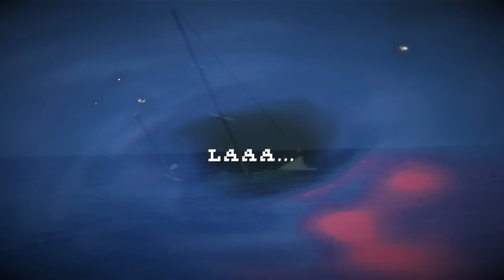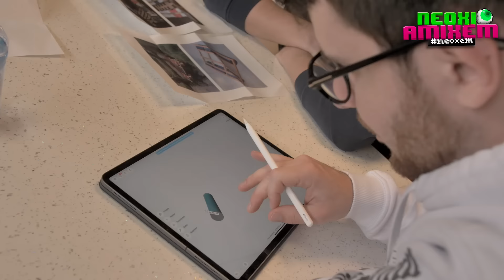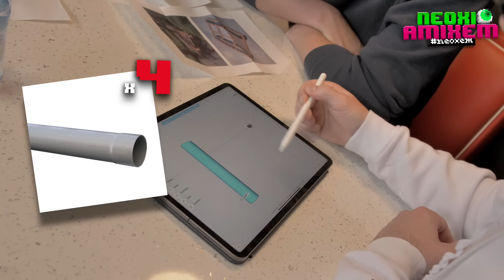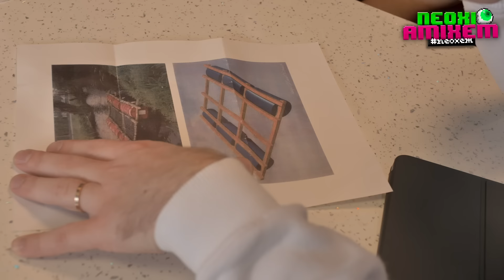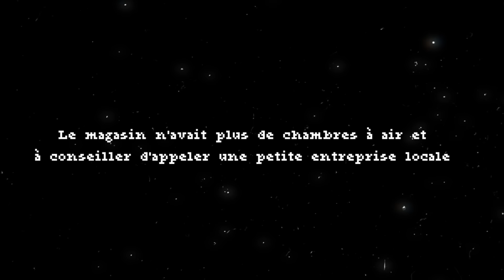UNE JOURNÉE POUR CONSTRUIRE UN RADEAU ! (Et c'était pas gagné...)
J'ai eu cette idée seul, en slip dans mon canapé, cependant, on m'a fait remarquer que ce concept avait déjà été fait (et c'est évident), du coup, j'ai rapidement cherché pour vous et voici quelques liens worldwide si ce genre de vidéo vous plait :

Italie :
(il y a 7 ans)

Allemagne :
(il y a 2 ans)

Japon :
(il y a 4 ans)